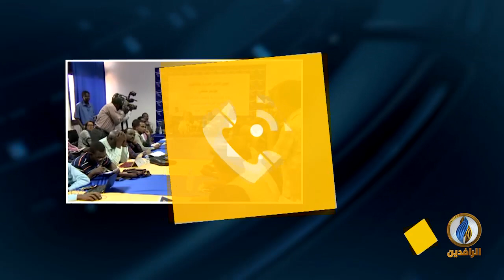مداخلة د. عمار أبكر بشأن قبول قوى الحرية والتغيير المبادرة الإفريقية لحل الأزمة في السودان